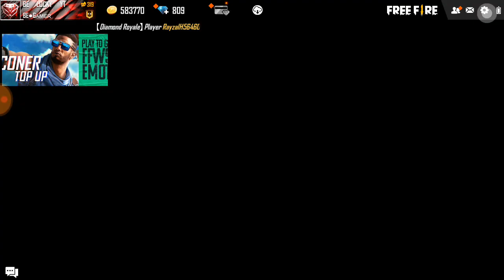Free fire new event | pcv rewards | get free live viewers milestone rewards | free fire redeem code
Topic Cover:- 1) free fire new event 2) free fire redeem code 3)BE GAMER 4) ffws live watching rewards

1) free fire ffws 2021 rewards,
2) free fire ffcs redeem code ,
3) ffws rewards 2021
4) ffws gloo wall skin

PCV Rewards Event Freefire || Get Free Live Viewers Milestone Rewards || FFWS Rewards Redeem Code

PCV REWARDS EVENT FREE FIRE | GET FREE LIVE VIEWERS MILESTONE REWARD EVENT | COMPLETE 450K WATCHING

पीसीवी रिवार्ड्स इवेंट फ्रीफायर || मुफ़्त लाइव दर्शक माइलस्टोन पुरस्कार प्राप्त करें || FFWS पुरस्कार रिडीम कोड

HOW TO GET PCV REWARDS IN FREE FIRE || How to claim free fire pcv rewards || free fire pcv rewards